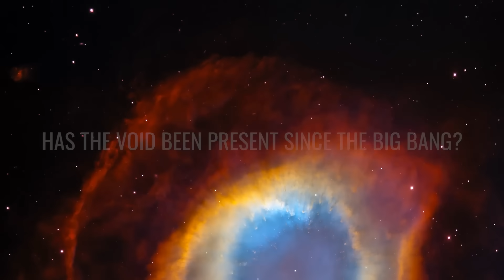Scientists Have Discovered a Gap in the Universe That Defies All Logic!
The universe is a vast place whose extent we’re still unsure of and it still holds many surprises.

Researchers are constantly finding new amazing phenomena and peculiarities in a space filled with otherwise mysterious nothingness.